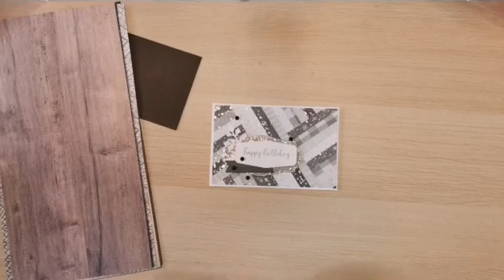CASE n°07 Calendrier de l'avent 2021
CALENDRIER DE L'AVENT 2021

✨Comme j'aime avoir des petits bonheurs chaque jour, je vous propose de vous offrir 24 créations !

2️⃣4️⃣ cartes à réaliser avec moi chaque jour à midi (en live ou en replay bien sûr)
Et puisque vous aimez les cadeaux 🎀

🎀Je vous proprose 1 gagnant par semaine !

Pour cela :
✨  Montre-nous ta création sous la vidéo
✨  Partage la vidéo auquel tu as participé
✨  Chaque partage, et chaque création que tu fais te permet d'obtenir une chance de plus de gagner !
✨  Pour une chance de plus, nomme une copine qui ne connaît pas la page à venir jouer avec nous
🎄 Hâte de vous retrouver demain midi